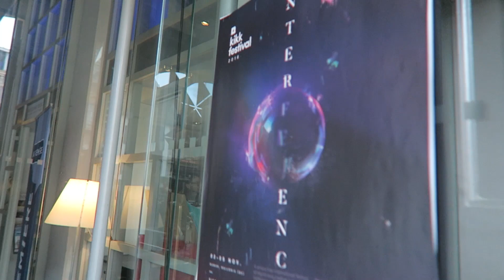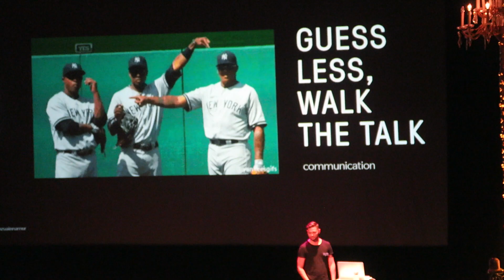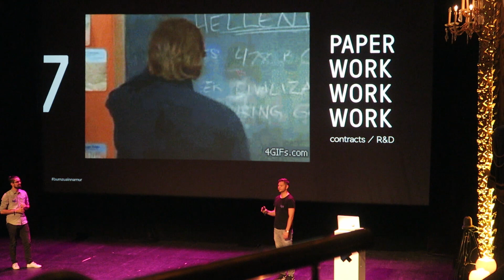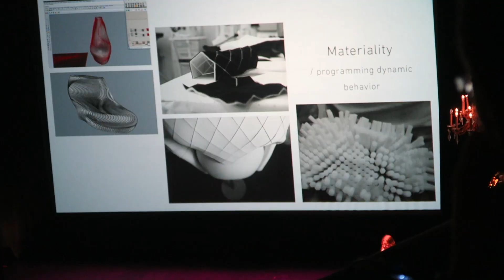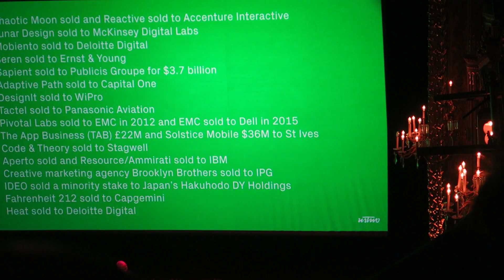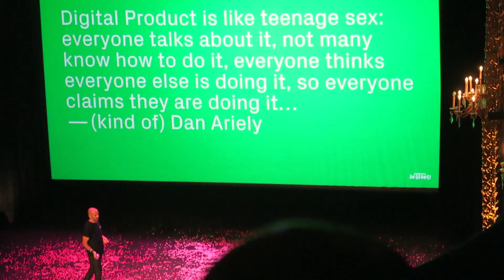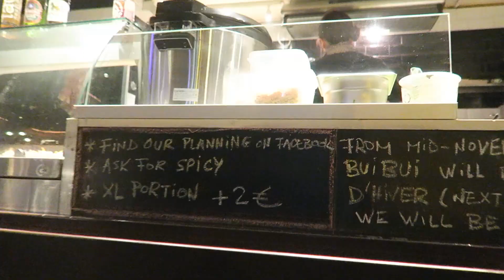Future of Design Industry (KiKK festival day 1)